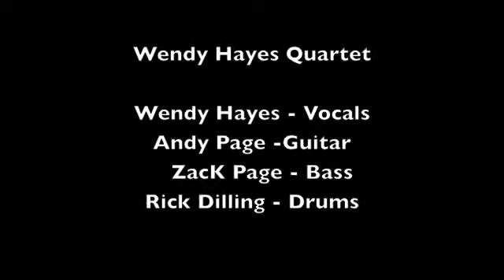Wendy Hayes Quartet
Wendy Hayes Quartet performs at Petra's Piano Bar in Charlotte NC on November 9, 2012.